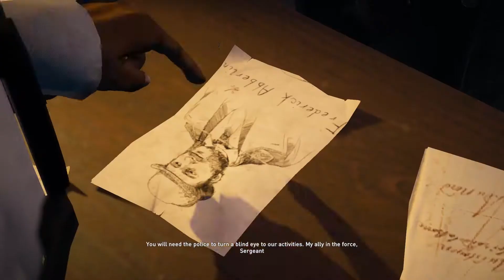Assassin's Creed Syndicate Walkthrough Part 3- SOMEWHARE THAT'S GREEN ( AC Syndicate)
Assassin's Creed Syndicate Walkthrough Gameplay Part 3 includes Sequence 3 Mission 1: SOMEWHARE THAT'S GREEN Of The Single Player.
This Assassin's Creed Syndicate (AC Syndicate) Gameplay Walkthrough will include a Review, all Sequences, Memories Jacob and Evie's Story.